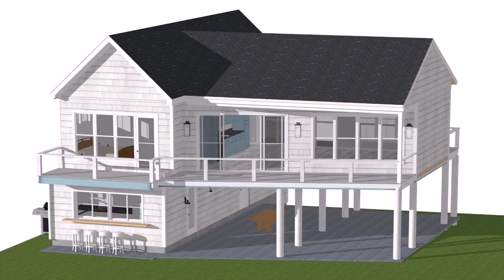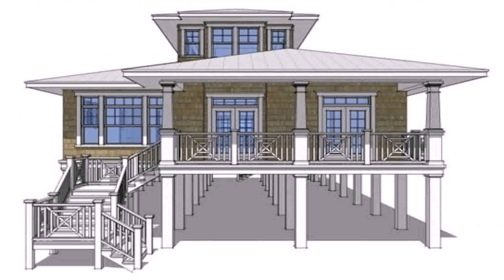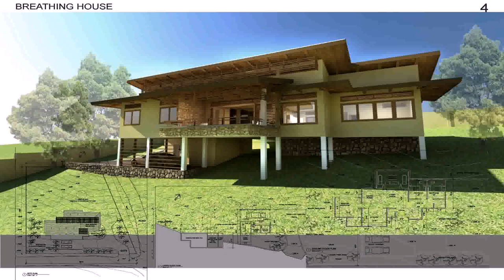Small Elevated Beach House Plans (see description)